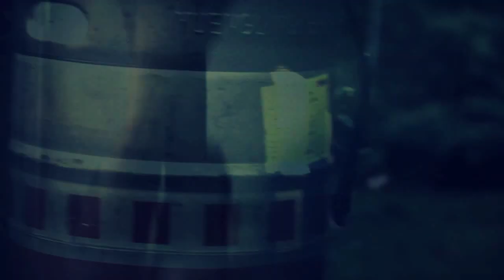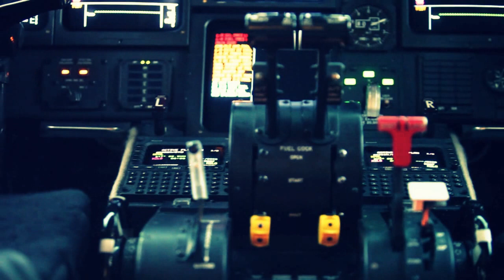Alternate Trailer the graduation party t Patrick Murray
THE GRADUATION PARTY is being finished now by T Patrick Murray with a cast of brilliant young actors